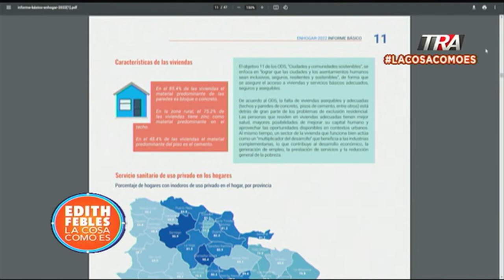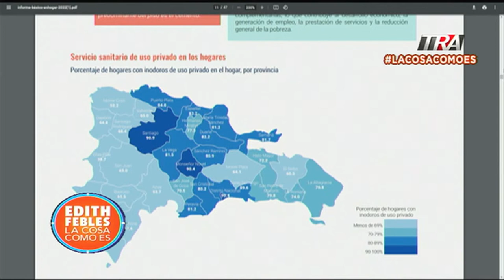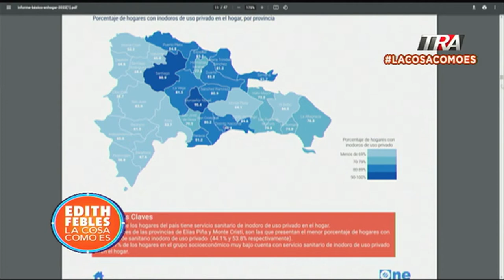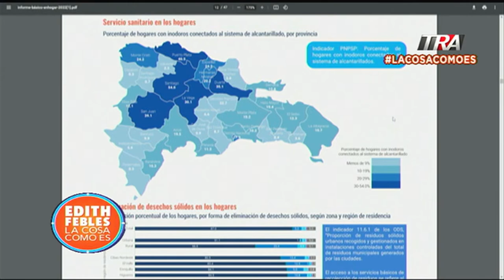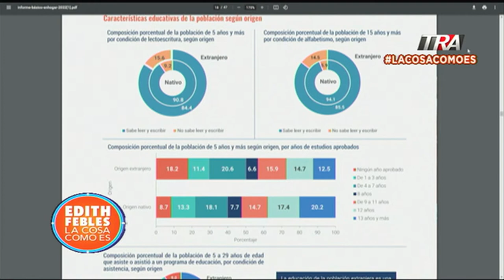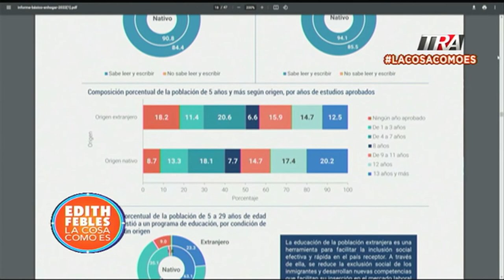La Encuesta Enhogar revela vulnerabilidades en el país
Canal Oficial Periodista Edith Febles